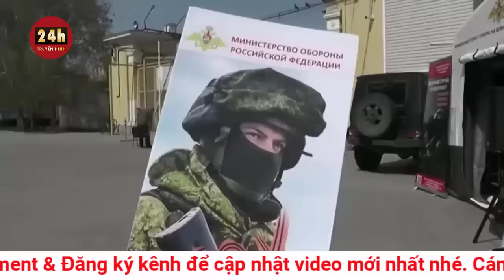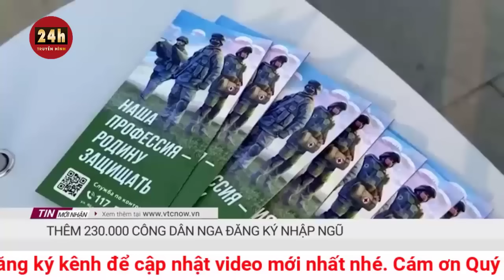Toàn cảnh Nga - Ukraine mới trưa 5/8: Phương Tây kêu gọi ủng hộ kế hoạch hòa bình của ông Zelensky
Ngoại trưởng Nga Sergey Lavrov cho rằng phương Tây đang kêu gọi những quốc gia khác xem xét “công thức hòa bình” của Tổng thống Ukraine Volodymyr Zelensky. Nhưng kế hoạch này đồng nghĩa với việc Mátxcơva phải nhắm mắt làm ngơ trước những hành động của Kiev đối với cộng đồng người gốc Nga, ông nói.

Ngoại trưởng Nga đã nhắc lại quan điểm của Mátxcơva đối với công thức hòa bình của Tổng thống Ukraine Zelensky trong một bài bình luận ngày 4/8.

Ông Lavrov nhấn mạnh cuộc xung đột không thể được giải quyết nếu Kiev không tôn trọng quyền của các nhóm người thiểu số, đặc biệt là người gốc Nga, “những người mà nền văn hóa và ngôn ngữ đang bị đe dọa trong xã hội Ukraine hiện đại”.

Ông Lavrov viết: “Mỹ và các đồng minh của họ đã nỗ lực hết sức để áp đặt công thức Zelensky lên Global South (nhóm các quốc gia ở châu Phi, châu Mỹ Latinh và các khu vực đang phát triển của châu Á - PV)”.

Theo ông Lavrov, các quốc gia này thực sự muốn tìm hiểu nguyên nhân gốc rễ của cuộc khủng hoảng. Hội nghị thượng đỉnh Nga - châu Phi diễn ra tháng trước tại St. Petersburg là sự kiện mới nhất mà Mátxcơva có cơ hội để lắng nghe quan điểm của họ.

Tổng thống Zelensky đã trình bày công thức hòa bình 10 điểm của Ukraine trước các nhà lãnh đạo thế giới tại Hội nghị thượng đỉnh G20 năm ngoái.

Các bước này bao gồm lộ trình dẫn đến an toàn hạt nhân, an ninh lương thực, và một hiệp ước hòa bình cuối cùng với Mátxcơva. Ông cũng kêu gọi các lãnh đạo G20 sử dụng tất cả quyền lực của mình để "làm cho Nga từ bỏ các mối đe dọa hạt nhân" và áp trần giá đối với năng lượng nhập khẩu từ Mátxcơva.

Nga coi các điều khoản được Ukraine đề xuất là không thể chấp nhận được, cho rằng chúng là dấu hiệu cho thấy Kiev không nghiêm túc trong các cuộc đàm phán.

Ả-rập Xê-út dự kiến sẽ chủ trì một cuộc họp tại Jeddah vào cuối tuần này. Trong đó Ukraine và phương Tây sẽ trình bày về công thức hòa bình của ông Zelensky đối với các quốc gia trung lập như Brazil, Ấn Độ, Ai Cập và Zambia.

Cuộc họp đã được một số tờ báo mô tả là “các cuộc đàm phán hòa bình không có Nga”. Mátxcơva gọi đây là nỗ lực của phương Tây nhằm “tập hợp một liên minh chống Nga” bằng cách lạm dụng nguyện vọng thực sự của những người tham gia là chấm dứt chiến sự ở Ukraine.

Ông Lavrov nói rằng các quốc gia phương Tây “triệu tập các diễn đàn được tổ chức với mục tiêu duy nhất là thu hút càng nhiều quốc gia càng tốt tham gia vào một cuộc thảo luận về kế hoạch của Ukraine”.

“Kế hoạch bao gồm việc Nga hoàn toàn đầu hàng, thỏa hiệp với hành vi xâm phạm an ninh nước này, và bỏ rơi hàng triệu người Nga - những người mà tổ tiên đã sống trên những vùng đất (Kiev tuyên bố chủ quyền) trong nhiều thế kỷ”, ông Lavrov viết.

Ngoại trưởng kêu gọi các đồng minh phương Tây yêu cầu ông Zelensky giải thích với cộng đồng quốc tế về kế hoạch của Kiev dành cho người thiểu số, nếu kế hoạch của ông được ủng hộ.